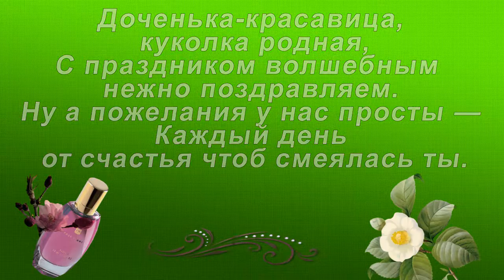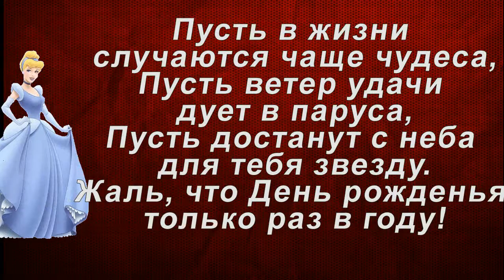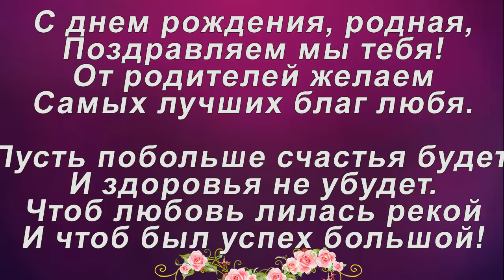ДОЧКЕ В ДЕНЬ РОЖДЕНИЯ сказка